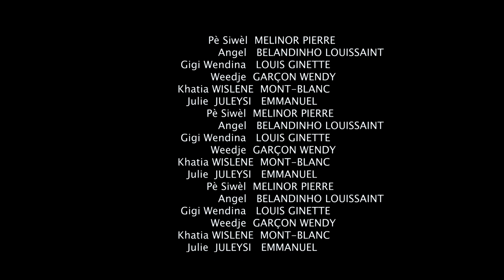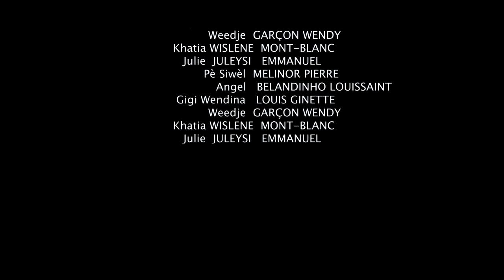Malfektè kilòt la 8fullmovie2022.filmhaitian2022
BONJOU OU BONSWA AK CHAK GRENN MOUN KI PRAL GADE FEYTON SAA KI GEN KOM TIK :PÈSIWÈL MALFEKTÈ KILÒT LA

PÈSIWÈL MALFEKTÈ KILÒT LA EPIZÒD #6👇

Se istwa yon gran moun ki rele PÈSIWÈL,nan zòn lakay misye li se sèl kok chante nan mache kouche madanm moun epi fè moun malfezan malgre yo pa antò
Enbyen yon jou misye te deside pran lari poul al chache moun poul fè mal,li arive rankontre yon jèn gason nan lari a ki rele Angel ,PÈSIWÈL te deside fè misye malfezan li lage yon telefòn atè epi se konsa Angel pat konnen li arive pran telefòn saa ann swiv avèk anpil atasyon EPIZÒD #7
PÈSIWÈL MALFEKTÈ KILÒT LA lidoninem